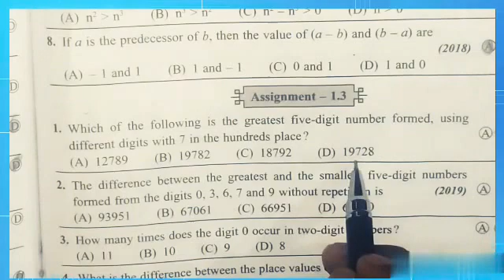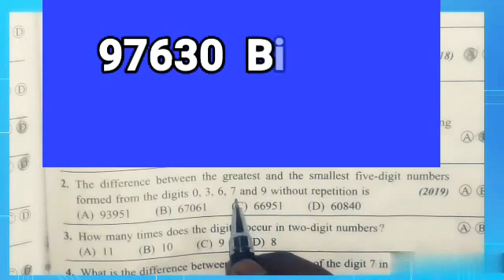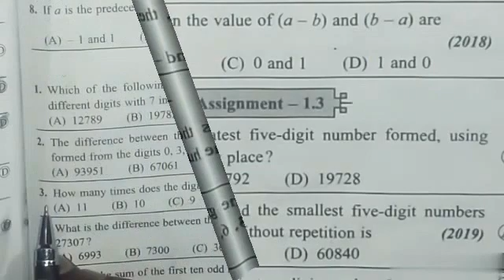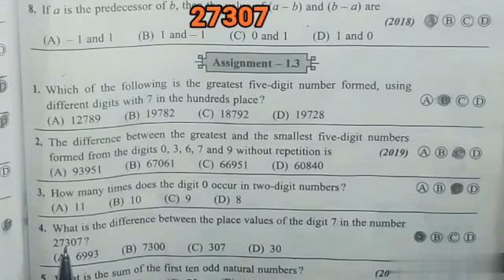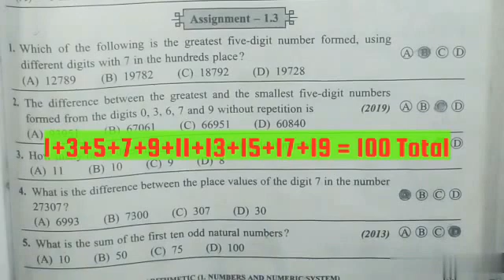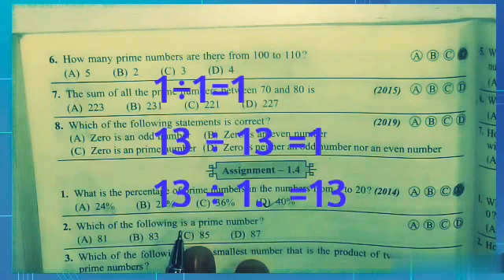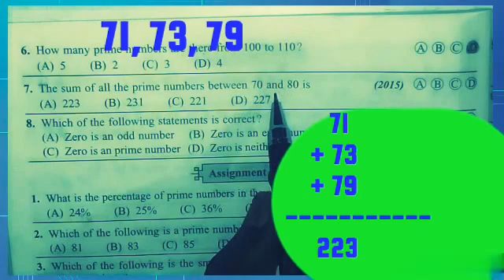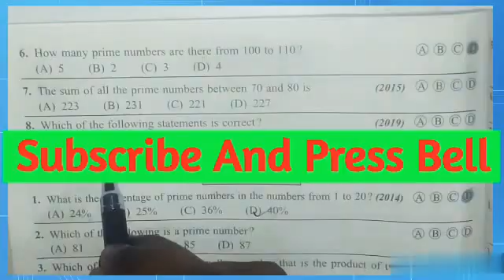STD - 5th Navodaya /Assignment 1.3 - Arithmetic -Number Work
Simple Interest (सरळव्याज) by Maths Talent
Maths talent channel, Navodaya by umesh sir,
Mpsc maths, scholarship math

Navodaya/नवोदय/Assignment -1.1/ Chapter -1: Numbers and Numeric Syste

संख्याज्ञान (Part - 10)संख्याज्ञान Part- 9  Roman Numbers/ Maths Talent Channel

संख्याज्ञान Part-8 /Maths Questios MCQ Type-10/SSC, TET, Navodaya

संख्याज्ञान Part -7 /त्रिकोणी संख्या म्हणजे काय , भुमितीमध्य, गुणाकार व्यस्त संख्या ,

perimeter,area, volume
sai academy by umesh sir